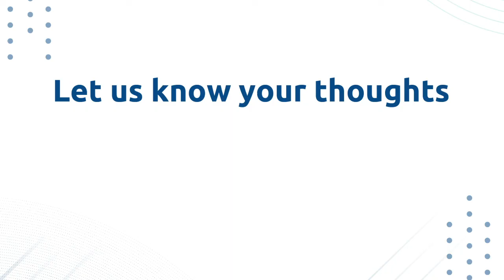Jubaland Students Society Malaysia - RewirEd Talks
RewirEd Talks is an initiative that offers everyone the opportunity to host and participate in meaningful conversations on education.